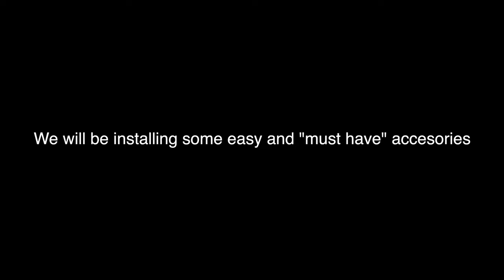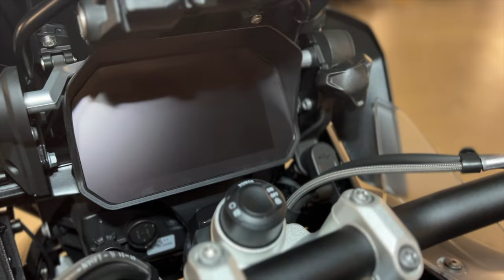Installing MUST have accessories on a BMW GS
Hello and welcome back to the channel. In this quick video I am installing some must have protection accessories which are very easy to install. My favourite by far would be the side stand sensor guard. If that little guy breaks your bike will think that the stand is always down and will stall every time you try to put it into gear. So yea pretty important component to protect.

Links to all accessories installed on this video :

Stand Switch Protector Cover Cap

Housing Cardan Crash Slider Protector

Shield Cockpit

Fog Light Protector Guard

Frame Panel Guard Protector Cover